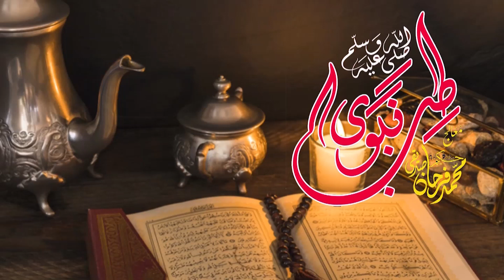Khanay Ke Bad Cigrette Pene Ke Nuqsan | کھانے کے بعد سگریٹ مینے کے نقصان | Cigrette Is Harfull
Khanay Ke Bad Cigrette Pene Ke Nuqsan | کھانے کے بعد سگریٹ مینے کے نقصان | Cigrette Is Harfull | Farhan Siddique

In this video I have taught you About Cigrette Disadvantages.